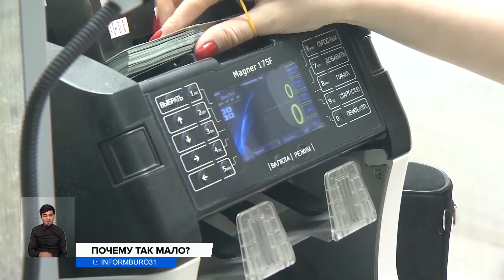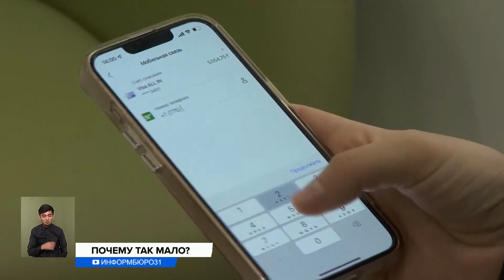Почему так мало? Компенсации по депозитам удивили казахстанцев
Сегодня последний день начисления на счета казахстанцев 10-процентной компенсации по банковским тенговым депозитам. Большинство граждан деньги уже получили, и многие задались вопросом, почему так мало. Людмила Батюшкина расскажет, каким был механизм расчета.
Многие казахстанцы оказались удивлены суммой компенсации на депозитах. А карагандинку Алину Хасанову премия даже повеселила.
АЛИНА ХАСАНОВА, вкладчица банка:
— Сумма была очень смехотворная — 108 тенге 33 тиын. Я получила утром, многие мои знакомые получили днем или после обеда примерно такие же суммы. Около 100 тенге. Как бы немного смешно. Конечно, у меня на депозите были разные суммы. Но тем не менее…
Деньги банкам Казахстанский фонд гарантирования депозитов перечислил еще 16 марта. Одни банки добавили 10 процентов на депозиты вкладчиков уже на следующий день, другие тянули до последнего. Как пояснили в Нацбанке, если в течение 12 месяцев, начиная с 23 февраля 2022 года, вкладчик хотя бы раз снимал деньги со своего депозита, то премию начислили на минимальный остаток за весь год. Если на вкладе оставалась тысяча тенге, то и компенсация будет 100 тенге.
На компенсации претендовали около 5 миллионов казахстанцев, но в итоге большая часть не смогла сохранить деньги на депозите. Получили премию 2 миллиона 600 тысяч человек. Но и из них половина имела вклады до 100 тысяч тенге, поэтому компенсация составила меньше 10 тысяч тенге. Компенсации от миллиона до двух получили 64 тысячи депозиторов. Одни экономисты считают компенсацию хорошей инициативой и приятным бонусом для казахстанцев. Другие уверены, что премией государство спасало банки.
АРМАН БЕЙСЕМБАЕВ, финансовый аналитик:
— Время показало, что по итогу эти 10% ту инфляцию, что мы получили за 2022 год, не покрывают. Покрыли только на 50%. Для того, чтобы погасить панические настроения, какое-то массовое бегство депозитов или еще какие-то деструктивные процессы, когда прилетают такие «черные лебеди», обычно люди склонны поддаваться таким паническим настроениям. И, чтобы их как-то погасить, государство обычно запускает такие меры.
Обещание компенсации по вкладам позволило в некоторой степени удержать массовое снятие денег с депозитов и, как следствие, предотвратить крах банков, удержать национальную валюту от обесценивания, считает Арман Бейсенов. Казахстан — не первооткрыватель. К таким мерам в разное время прибегали многие страны мира.